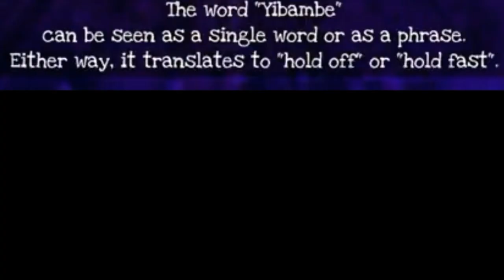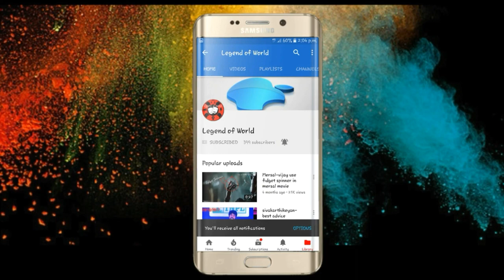What is meaning of Yibambe Explained in Tamil